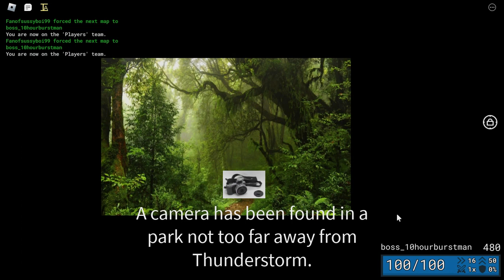Item Asylum - 10 Hour Burst Man Solo (I guess).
I uh. Guess I won?